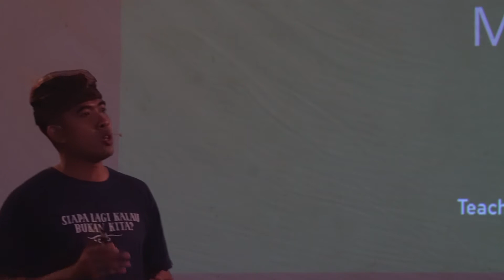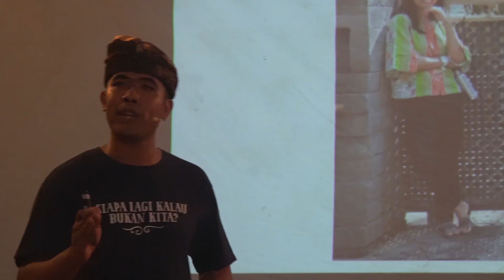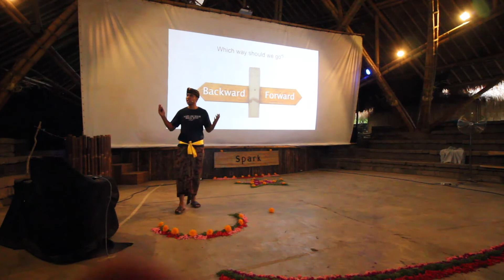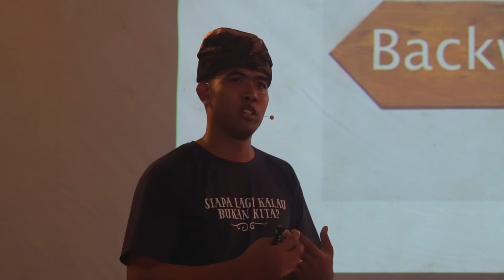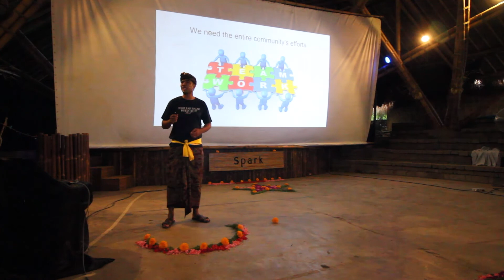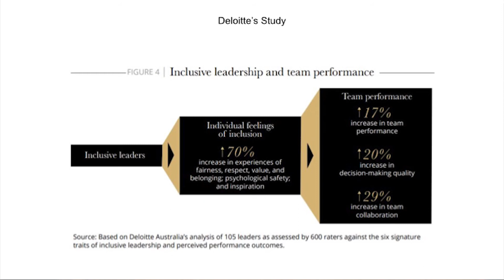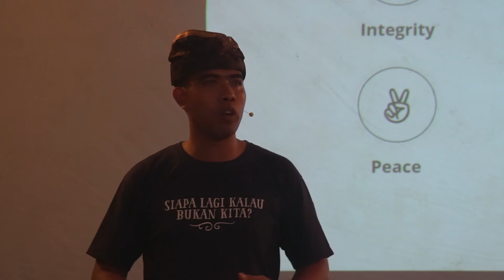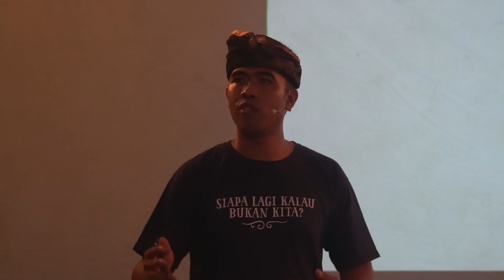Closing The Gap - Made Soma | Spark 2019